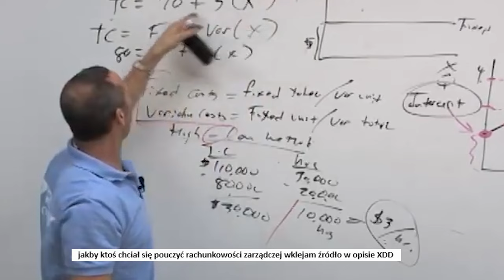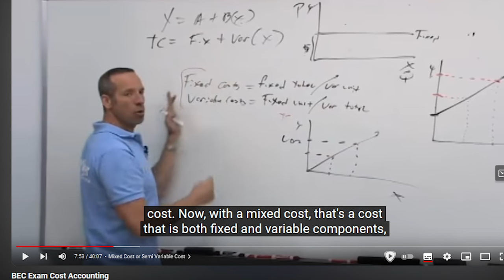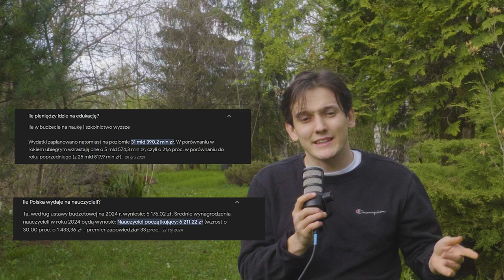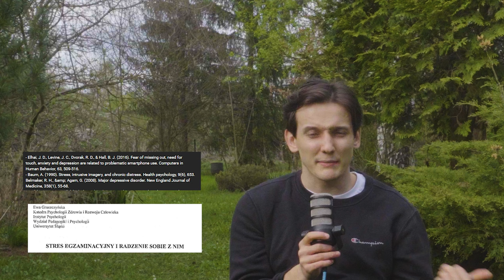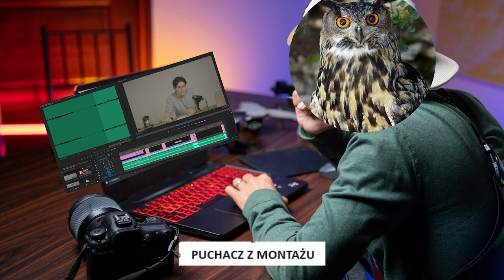PO TYM FILMIE NA 100% ZDASZ DOWOLNY EGZAMIN NA 100% (matura, egzamin ósmoklasisty, beep test, sesja)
💡Origin story

Kiedy miałem 12 lat nieznajomy sprzedał mi kurs do matury i mimo to nie zdałem i od tego czasu mszczę się na produktach cyfrowych, kursach, powtórkach do matury, notatkach maturalnych, kalendarzach pilnego ucznia, ściągach, pigułach wiedzy i ogólnie pigułach. Miłego seansu.

[Reupload bo dodałem wcześniej film bez koloru czyli brzydki]

🧑‍🔬 Badania naukowe
🧑‍🔬Gruszczyńska, E. Stres egzaminacyjny i radzenie sobie z nim. Katedra Psychologii Zdrowia i Rozwoju Człowieka, Instytut Psychologii, Wydział Pedagogiki i Psychologii, Uniwersytet Śląski.
🧑‍🔬 Skorek, Urbańczyk, (2023). Major depression disorder - etiology and treatment. Journal of Education, Health and Sport, 37(1), 99-118.
🧑‍🔬Elhai, J. D., Levine, J. C., Dvorak, R. D., & Hall, B. J. (2016). Fear of missing out, need for touch, anxiety and depression are related to problematic smartphone use. Computers in Human Behavior

🦉 Sociale
@puchacztube [instagram]
@tuuurczi [instagram]

🗝️ Tagi: matura2024, powtorkamatura, kurs matura 2024, stresmatura, kursymatura2024, powtorka maturalna, liceum powtorka, technikum powtorzenie wiadomosci egzamin, jak uczyc sie do matury, czy da sie przygotowac do matury, powtorka wiadomosci liceum